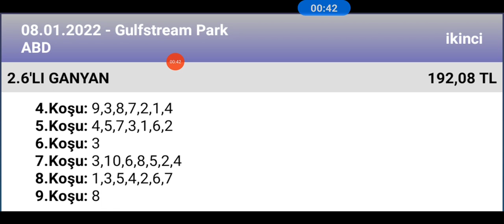8 Ocak 2022 TJK gulfstream park ABD 2 nci altılı 🐎 at yarışı tahminleri altılı ganyan tahminleri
ganyan canavarı